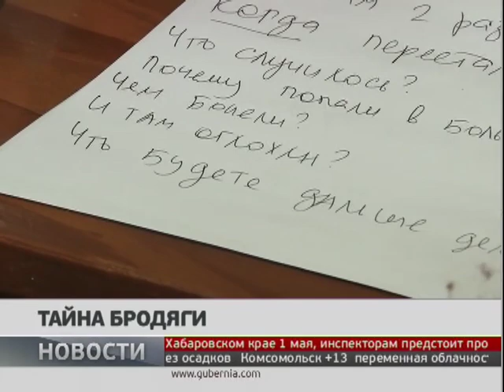Тайна бродяги. Новости. 25/04/2019. GuberniaTV